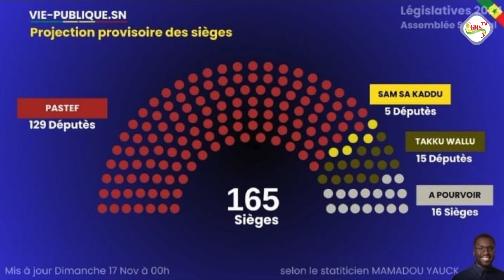Le peuple a donné SONKO le pouvoir de travail, il doit le faire, dixit le journaliste Cheikh CISSÉ